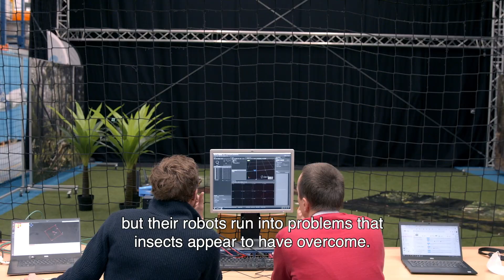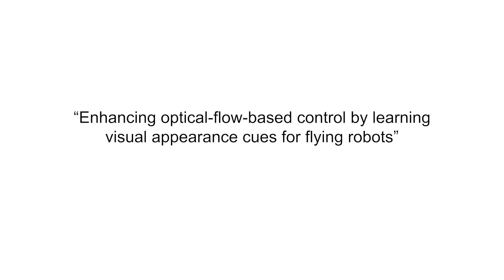Enhancing optical-flow-based control by learning visual appearance cues for flying robots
We propose a learning process to solve two fundamental problems of optical flow control.

Problems of optical flow control

Flying insects heavily rely on optical flow for visual navigation and flight control. Roboticists have endowed small flying robots with optical flow control as well, since it requires just a tiny vision sensor.

However, when using optical flow, the robots run into two problems that insects appear to have overcome. Firstly, since optical flow only provides mixed information on distances and velocities, using it for control leads to oscillations when getting closer to obstacles. Secondly, since optical flow provides very little information on obstacles in the direction of motion, it is hardest to detect obstacles that the robot is actually going to collide with!

Learning process as a solution

We propose a solution to these problems by means of a learning process. During learning, the robot exploits self-induced oscillations to learn what the objects in its environment look like at different distances. After learning, the robot can perform faster and smoother optical flow landings and fly faster and safer flight in cluttered environments.

Moreover, our solution entails a new hypothesis for insect intelligence. Insect flight control for tasks such as landing or obstacle avoidance is typically described in terms of pre-wired optical flow control laws. Our work suggests that flying insects may learn the visual appearance of their environment to improve their flight and navigation skills over their lifetime.